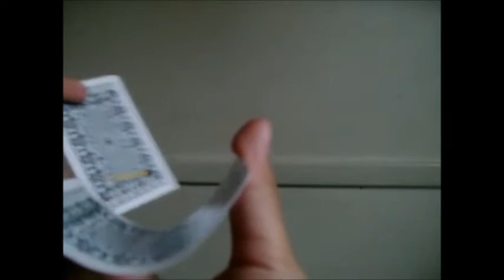MM064 Floating Match on Card Magic Trick Card